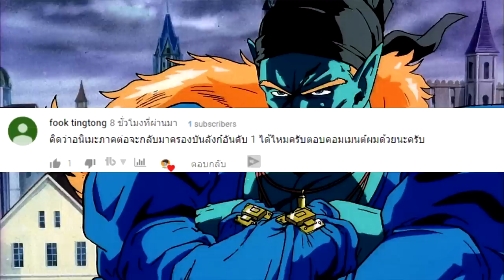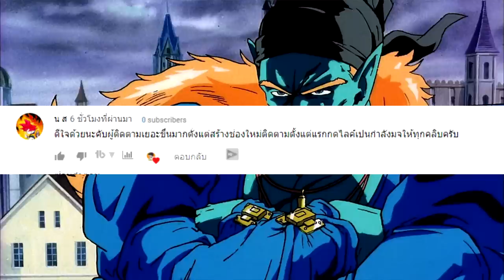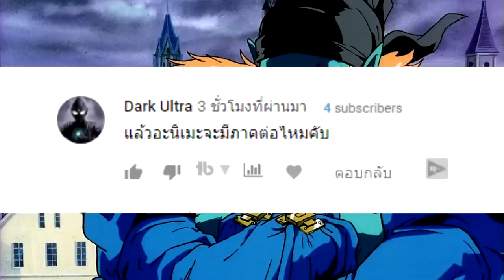ดราก้อนบอล :ประวัติ โบแจ็ค โจรสลัดอวกาศ